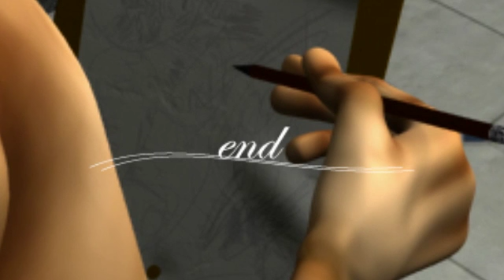Shady Oaks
A looming asylum hosts strange and surprising inhabitants -- none of whom who are happy to be there. There is one however who cries out for his freedom.
My final shortfilm project for Wits.